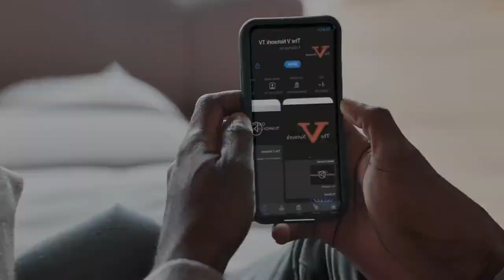Attorney Chris LaCour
Jesus & Justice with Dr. Tiff, welcomes back Attorney Chris LaCour. We discuss lyrics being used in court against hip hop artist, the overturning of Roe vs. Wade, freedom of speech and the gift of love. Attorney LaCour opens up about life not being easy, especially for Christians. He gives us advice on how to do deal with it. What a powerful interview that you don’t want to miss.
Catch Jesus & Justice with Dr. Tiff, every Saturday  at 4pm (CST) on the V Network TV
Facebook @ Dr. Tiffany M. Lloyd
YouTube @ Jesus & Justice with Dr. Tiff